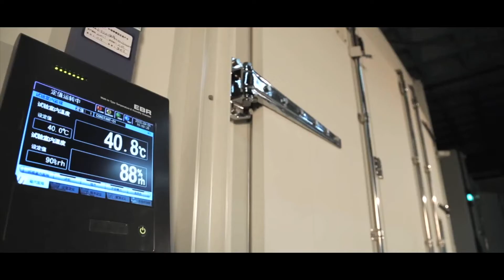Haier AC R&D Centre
Haier Air Conditioner Research and Development Centre